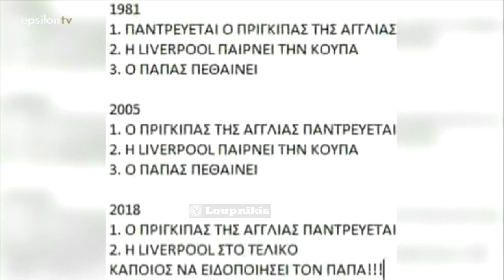ΚΟΥΙΖ: Τι σχέση έχουν ο πάπας, ο πρίγκιπας και η Λίβερπουλ?